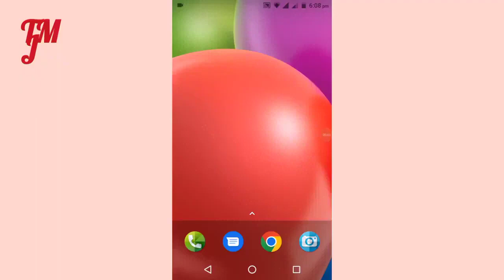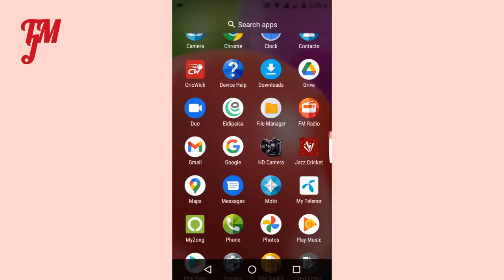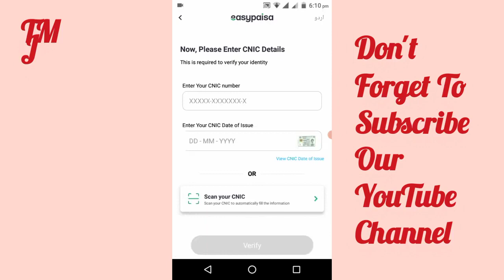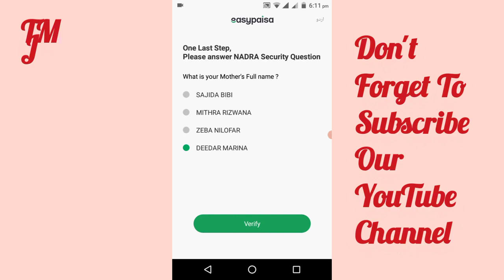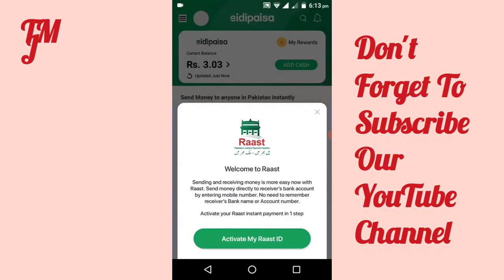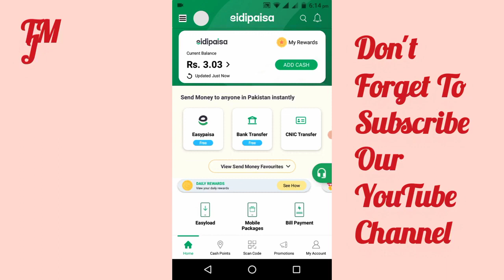Easypaisa Account Banane Ka Tarik 2024 How to Create New Easypaisa Mobile Account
easypaisa account,
how to make easypaisa account,
easypaisa, easypaisa app, easypaise earn money, easypaisa se paise kaise kamaye, easypaisa app se paisy kaisy kamaye, easypaisa online earning